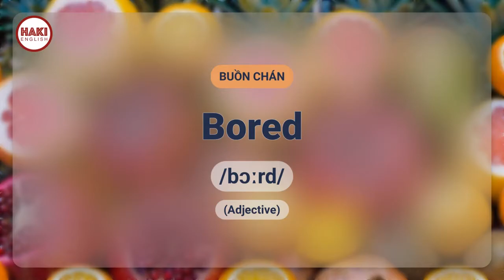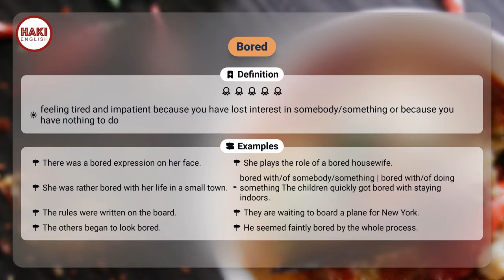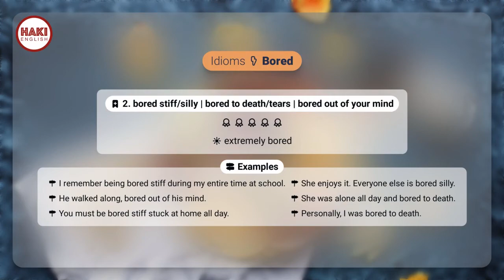BORED | Phát âm - Giải nghĩa - Ví dụ | Từ vựng tiếng Anh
▶ BORED
▶ BUỒN CHÁN

Definition
feeling tired and impatient because you have lost interest in somebody/something or because you have nothing to do

▶ Examples:
- There was a bored expression on her face.
- She plays the role of a bored housewife.
- She was rather bored with her life in a small town.
- bored with/of somebody/something | bored with/of doing something The children quickly got bored with staying indoors.
- The rules were written on the board.
- They are waiting to board a plane for New York.
- The others began to look bored.
- He seemed faintly bored by the whole process.

Idioms:

1. be scared/bored witless
to be extremely frightened or bored

2. bored stiff/silly | bored to death/tears | bored out of your mind
extremely bored

▶ Examples:
- I remember being bored stiff during my entire time at school.
- She enjoys it. Everyone else is bored silly.
- He walked along, bored out of his mind.
- She was alone all day and bored to death.
- You must be bored stiff stuck at home all day.
- Personally, I was bored to death.